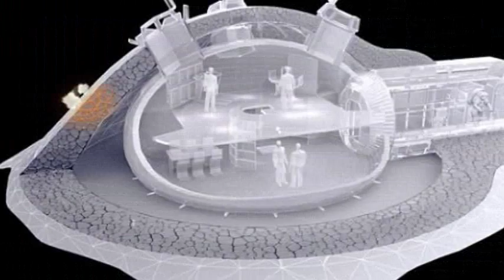Over the hills and VERY far away: European Space Agency plans town on the moon to replace ..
Over the hills and VERY far away: European Space Agency plans town on the moon to replace International Space Station that looks exactly like the Teletubbies' home

The European Space Agency is planning a village on the moon to replace the International Space Station orbiting earth that looks like it has come straight from the Teletubbies.

Professor Jan Woerner, the future head of the ESA, said construction could start on 'Lunarville' to replace the station in 2024 and would spark huge innovations.

'The construction of a station on the moon would trigger a huge surge of technological innovation on earth.
The back side of the moon, which we can't see from earth, would provide the best conditions for research where telescopes could be set up to have an undisturbed view into the depths of space.

'At the start construction materials and food would take priortiy. Later it would be possible to produce water from hydrogen. Crops could be grown in greenhouses.

Researchers would remain for several months at a time. A permanent shuttle service needs to be established in the case of medical emergencies.'